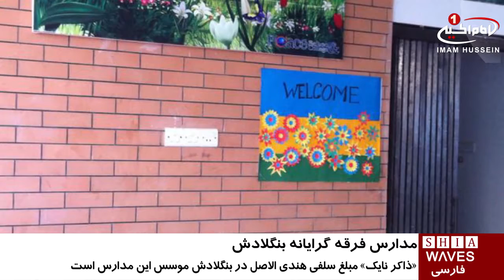اجرای طرح نظارت و پیگرد مدارس فرقه گرايانه، در بنگلادش / ۲۶ تیر ۱۳۹۵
اجرای طرح نظارت و پیگرد مدارس فرقه گرايانه، در بنگلادش

مدارس فرقه گرايانه در بنگلادش تحت نظارت و پيگرد قرار ميگيرند.

پس از توقف پخش برنامه‌های شبکه وابسته به ذاکر نایک؛ مبلغ سلفی هندی الاصل، در بنگلادش، مسئولین این کشور فعالیت مدارس این مبلغ سلفی را نیز تحت نظارت و پیگرد قانونی قرار دادند.

مدارس مذکور در مرکز شهر داکا و دیگر مناطق بنگلادش تحت نام «صلح» و با تفکرات فرقه گرایانه ذاکر نایک فعاليت ميكنند.

محبوب الرحمن ریئس هیئت مدیره آموزش داکا افزود: این هیات مدیره ماهیت این مدارس را مورد بررسی قرار می‌دهد.

همچنین اعلام شده است که هنوز معلوم نیست، چند مدرسه در بنگلادش تحت عنوان «صلح» به فعالیت مشغول هستند؛ ولی بر اساس اعلام یکی از مقامات آموزش و پرورش بنگلادش، دستکم 20 مدرسه تحت عنوان صلح و بدون مجوز رسمی از بنگلادش، در این کشور مشغول به کار هستند.

بر اساس قانون بنگلادش، اگر ثابت شود که این مدارس از ذاکر نایک تبعیت می‌کنند، او نيز تحت پیگرد قانونی قرار خواهد گرفت.